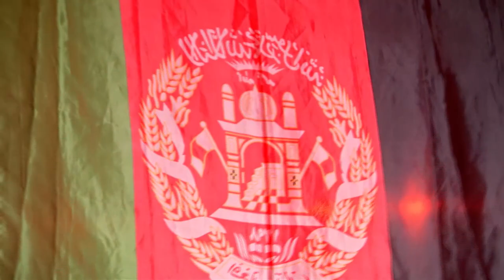Афганец побил бойца за 7 секунд Nkumrog Balakompanze vs Baz Mohammad Mubariz OFS-11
OFS-11  Москва, Лужники.
Бой 5: Nkumrog Balakompanze vs Baz Mohammad Mubariz